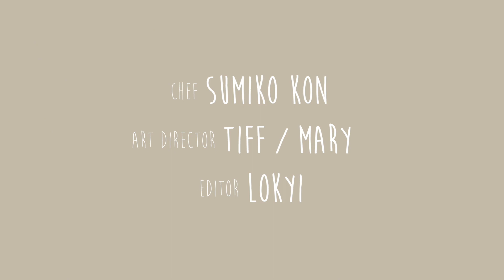鱈と豆腐の味噌鍋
材料：
鱈（切り身）             2切れ
豆腐　                          1丁
クレソン　                  一掴み
水　                              100ml
味噌　                          大さじ1と½
擦り胡麻　                  大さじ1
出汁パックの中身　  大さじ1